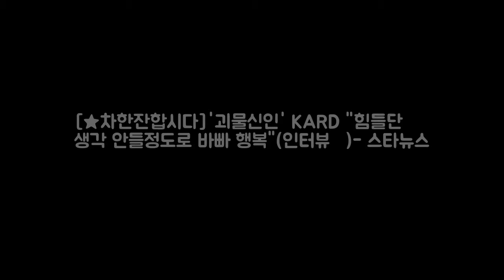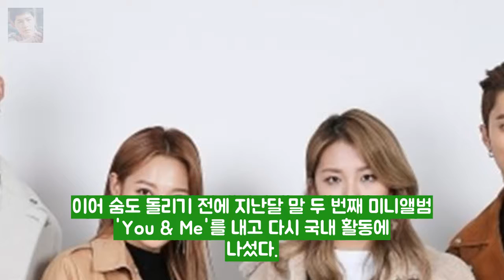[★차한잔합시다]괴물신인 KARD 힘들단 생각 안 엔터테인먼트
KARD(비엠 전소민 전지우 제이셉) /사진=김창현 기자 KARD(비엠 제이셉 전소민 전지우)는 4인 혼성그룹이다. 룰라 샵 쿨 코요태 이후 한동안 계보가 끊겼던 국내 가요계 혼성그룹의 명맥을 잇는 팀이다. 아이돌 명가 DSP미디어가 제작 지난해 12월 첫선을 보였다. KARD는 정식 데뷔 전 3단계의 데뷔 프로젝트를 통해 오나나(Oh NaNa) 돈리콜(Dont Recall) 루머(RUMOR) 등을 순차적으로 공개했으며 국내보다는 해외 활동에 주력 북남미 유럽 등 전 세계에 걸쳐 탄탄한 팬층을 형성했다.
냉장고를 부탁해 고든 램지 1분30초 출연에 시청자들 낚시... 엔터테인먼트:
냉장고를 부탁해 홍성흔을 위한 월드 닭 시리즈.. 샘킴 VS 레이 엔터테인먼트: